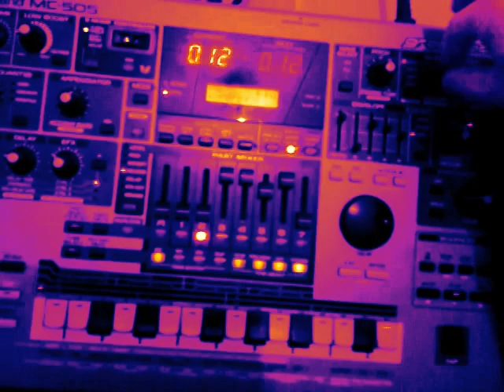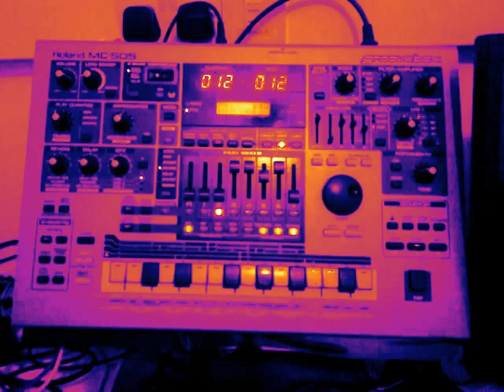Dubby505 Roland MC-505 Techno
Dub Techno sounds